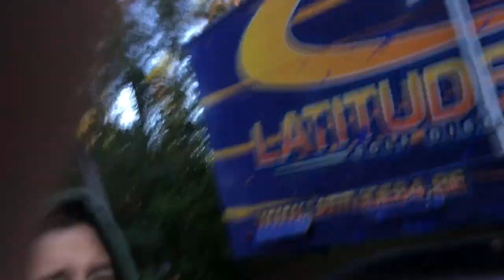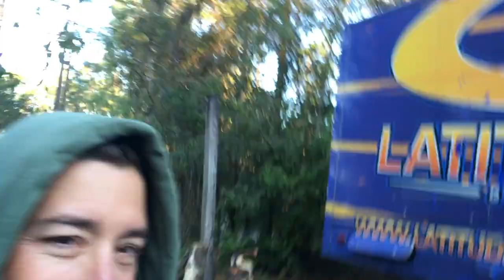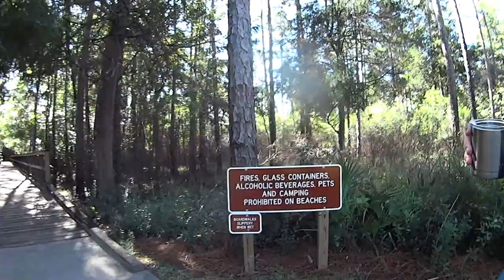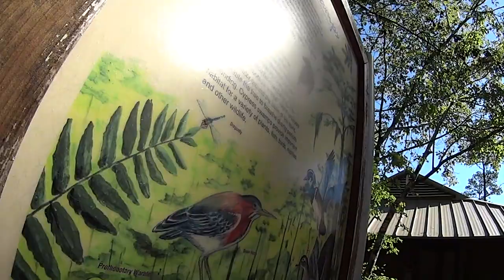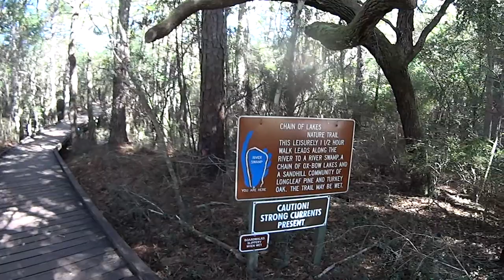Family Camping & Paddling at Blackwater River State Park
This video is about our family Camping & Paddling trip at Blackwater River State Park after Hurricane Michael.